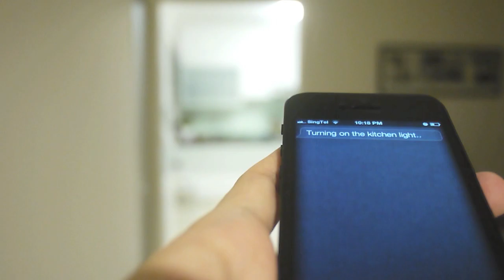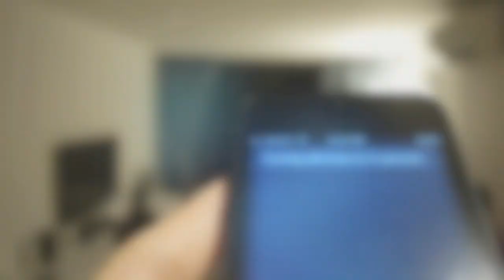Project Lazy Home... Home automation with Siri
Played around with SiriProxy to make Siri understand customs command to, yes..  extended my Project Lazy Home to control lights and Starhub channels with voice.. :)

on how to do it.